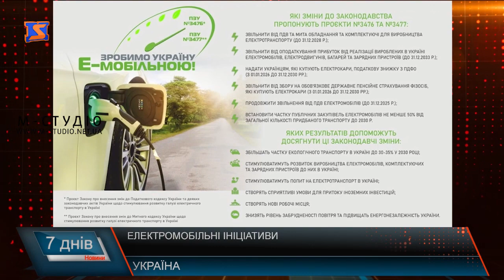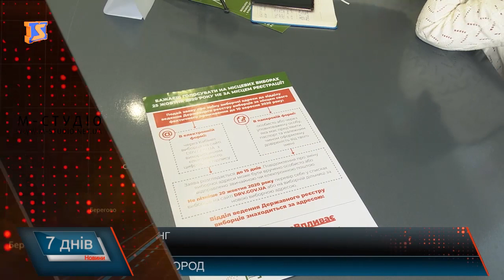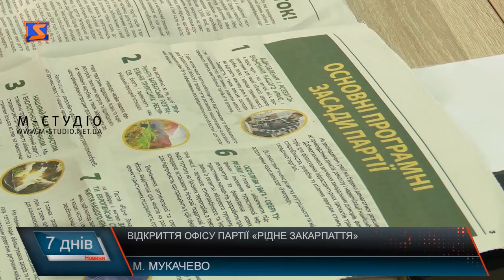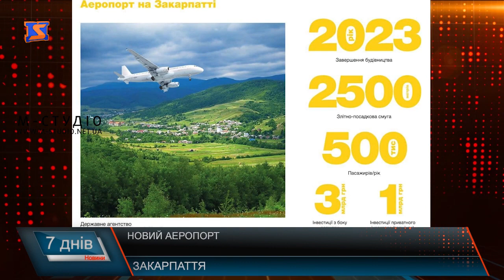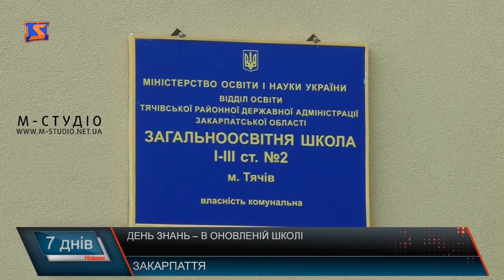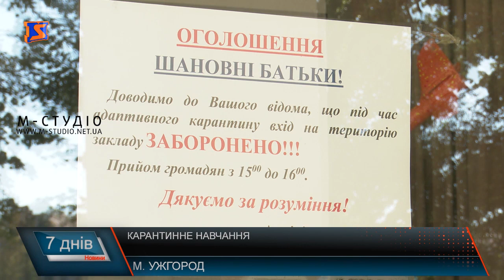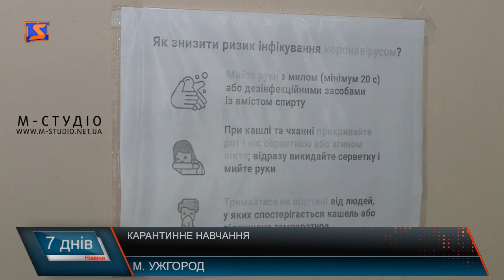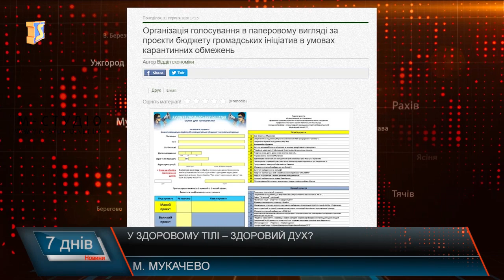Підсумкова програма «7 днів» 31 серпня – 05 вересня 2020 р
У випуску програми:
«Рідне  Закарпаття» у Мукачеві. Відкрили офіс.
Нові школи.  Нові класи у рамках великого будівництва
Якість на роки: зберегли та продовжили Дошкільна освіта.
Поспішні ремонти. Великі реконструкції
Територіальний центр. Місце проживання
Спорт  - це сила. Здоровим бути модно
Також у підсумковій програмі про те, в яких зонах карантину опинилося Закарпаття, нагадаємо, що чекає на підопічних психоневрологічних інтернатів, розповімо про медичні інновації  та нагадаємо про реєстри виборців.